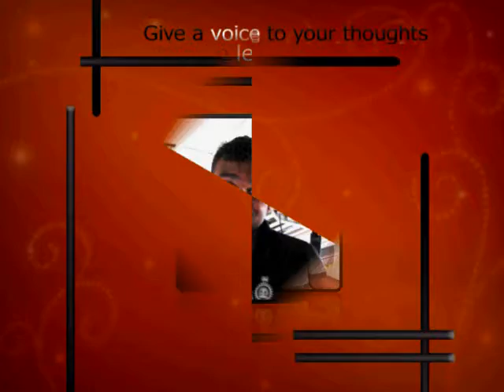Orientation Program 2009